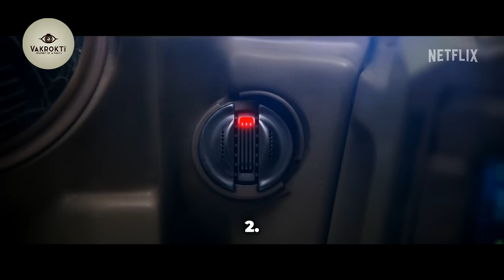Atlas: Where AI meets a Mess | Jennifer Lopez | Brad Peyton | Netflix | Film Review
In this savage review, we dissect the Netflix sci-fi film "Atlas" starring Jennifer Lopez. Prepare for a witty onslaught as we critique Lopez's lackluster performance as the disconnected protagonist Atlas Shepherd, the uninspired direction, and the film's failure to explore its AI themes meaningfully. Join us as we unpack the various flaws, from the convoluted plot to the outdated visuals, and question the bizarre creative choices that turned this potential sci-fi thrill ride into a disastrous mess. Get ready for a hilariously scathing take on this misguided vanity project.

00:00 Introduction to 'Atlas' on Netflix
00:16 Jennifer Lopez's Performance
00:57 Script and Character Issues
01:35 Visuals and Direction
02:20 Final Thoughts and Questions
03:12 Call to Action